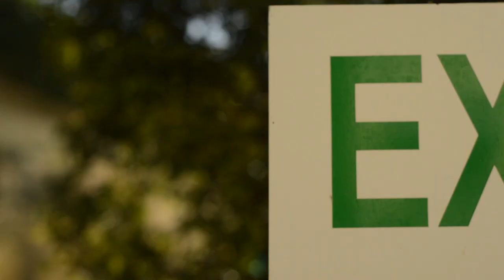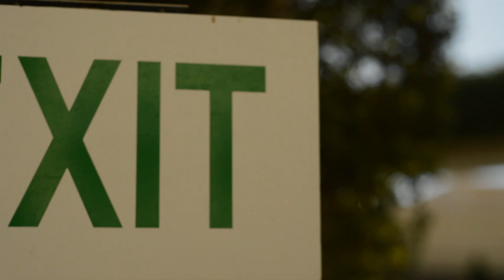Katticat around the world | Las Vegas, Nevada. | Bellagio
I hope you all enjoy this video and get to know me a little bit better as i wish to do the same! Making content has always been something I've wanted to do  I hope you guys stay around for the journey to grow my audience! STAY FIERCE

Credits:
Production